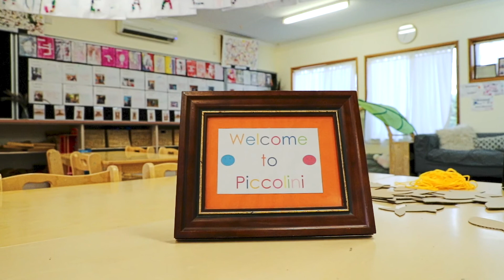St Josephs Payneham School tour